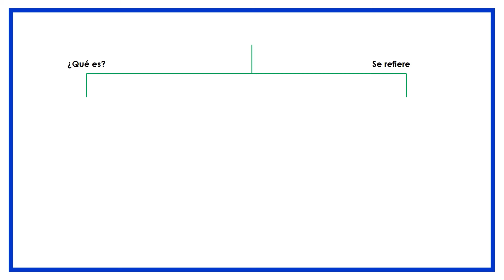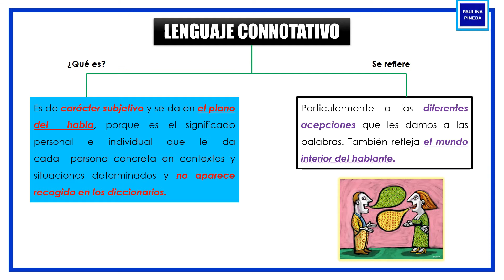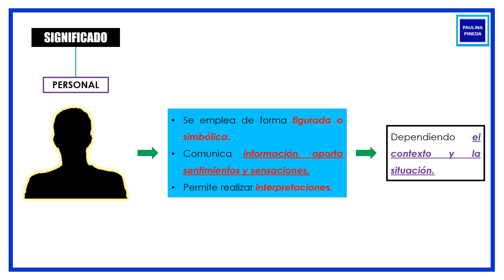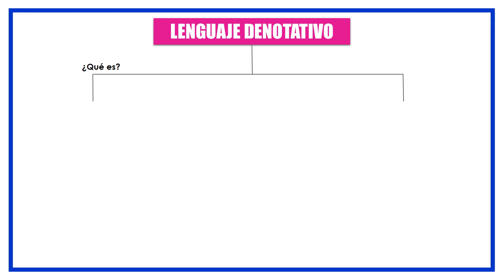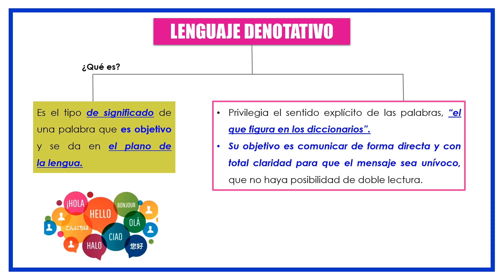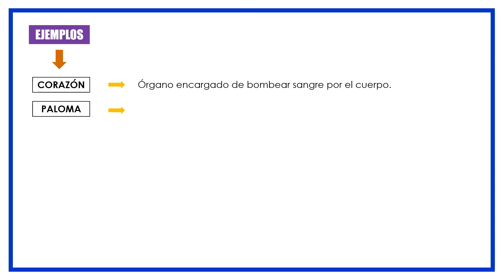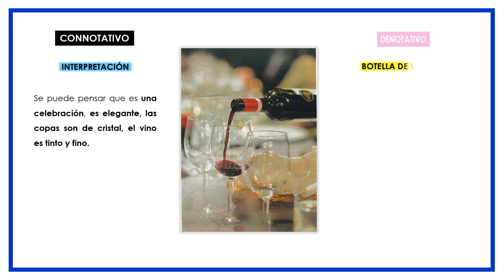QUÉ ES EL LENGUAJE CONNOTATIVO Y DENOTATIVO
Aprenderemos el tema de: Lenguaje Connotativo y Denotativo así como sus características y ejemplos, también podrás identificar el concepto de Lengua y Habla. Ejemplo de una imagen con estos tipos de lenguaje.
Vídeo para Nivel Media superior (Bachillerato Técnico), del Módulo de: Taller de lectura y Redacción 2.

LINK del tema: ¿Qué son las Reglas de Acentuación?

Aprende en casa